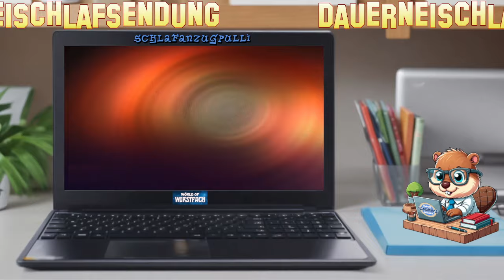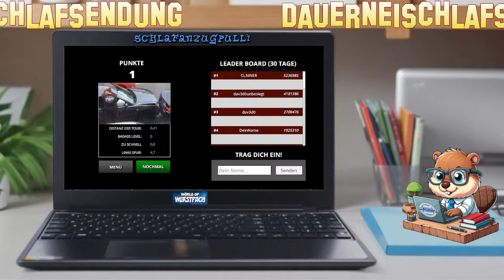Neischlafne ohne Bumsdi - Ein Kopfschmuck von Barilla Teil 1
Ein langweiliges Let's Bläh im Hintergrund, also flufft die Kissen und ich versaubeutle Conan Doyle bis kein Auge mehr offen ist

-Urheberrechtsgesetz
§ 51 Zitate